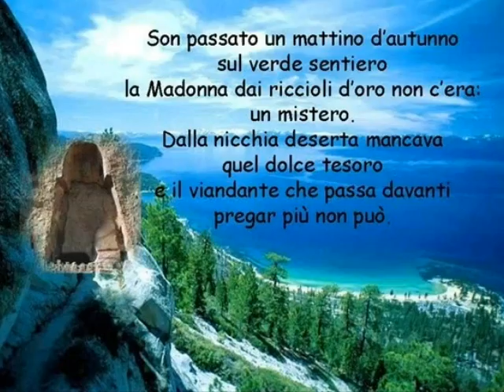Madonnina dai riccioli d'oro , Orchestra Silvestri Folk, by Prince of roses